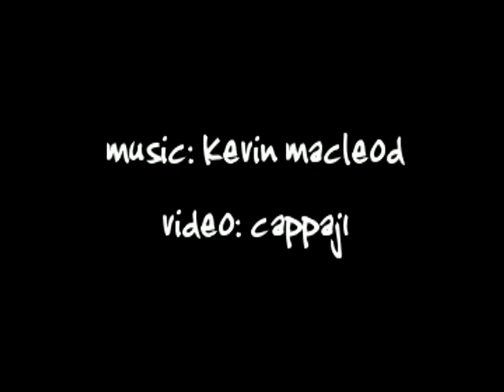101508 Jerry's Pica Waco Northampton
Jerry flies his Pica Waco biplane at Northampton on October 15th, 2008